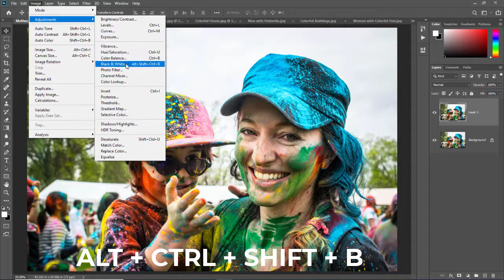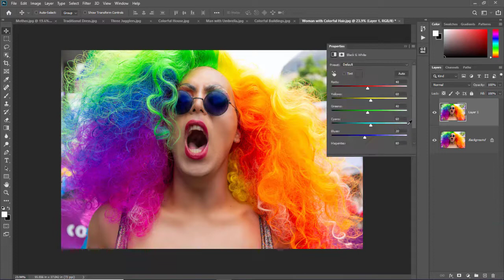7 Easiest Way to change Color Image in Grayscale Image in Photoshop in Just Two Minutes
Today we will see how to change 7 different color images in Grayscale Images in just Two Minutes in Adobe Photoshop.
All 7 ways are non-destructive. It's very easy and simple.
If you have any questions or suggestions, plz post in the comment box.